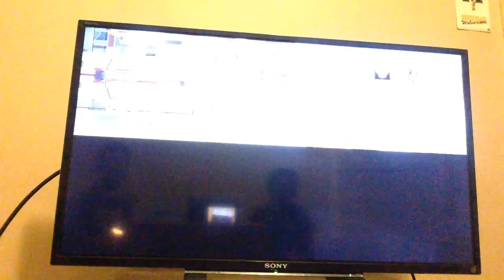World record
Jaden and Gavin team up